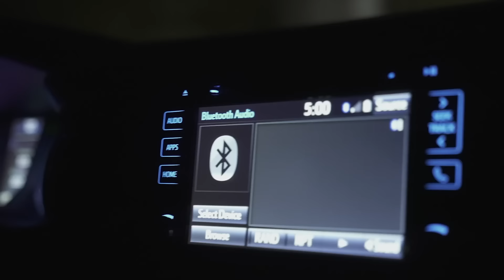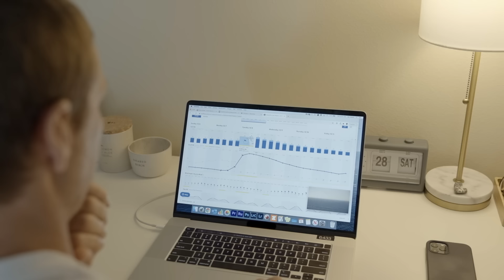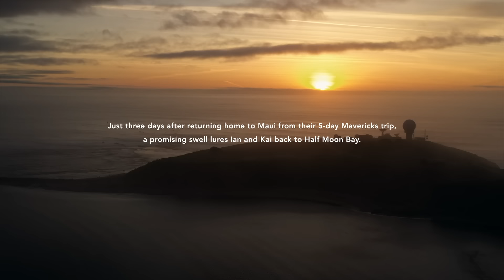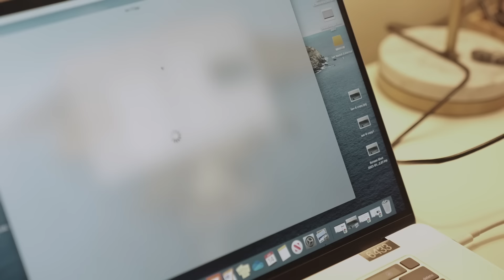Ian Walsh's winter collection is as good as it gets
Ian Walsh might just be the most consummate professional big wave surfer in the world. Not only is he committed to hunting every major swell event in the Pacific, he is obsessed with being the most prepared, motivated and switched-on surfer in the lineup, bar none. From Jaws to Mavericks and beyond, the dedication Walsh shows to his craft is without compare. He’s fit and he’s focussed, he comes with a crew that includes his brothers DK and Shaun, who ensue that he can push the limits as far and as safely as possible, and he works closely with his shaper, Keith Teboul, who also makes Kai Lenny’s boards, to ensure that his equipment his dialled in with Formula 1 precision.

Don’t just take our word for it though, press play to enjoy My Last Two Winters, a deep dive into the wonderful world of all things Ian Walsh, who alongside Lenny is spearheading the Maui push at a level befitting the island that’s home to Jaws. Enjoy!

Additional footage:
March Chambers
The Marcs
Noah Andrews
Abraham Alarcon
Jimmicane
Pedro Bala
Ryan Moss
Marcus Rodrigues